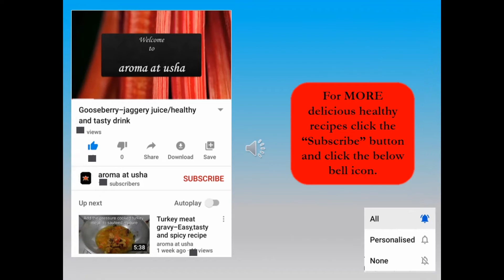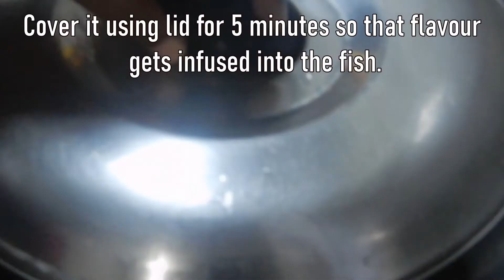Less oil dry fish shallow fry/unakka meen varuthathu/Karuvadu varuval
Dry fish is good for health.To remove excess salt soak it in hot water for 30-40 minutes.As the dried fish is shallow fried less amount of oil is used.
Also the masala will stick to the fish and gives good flavour.This fry can be
used for 3 to 4 days if properly cooked.